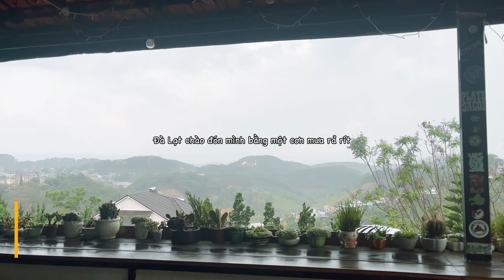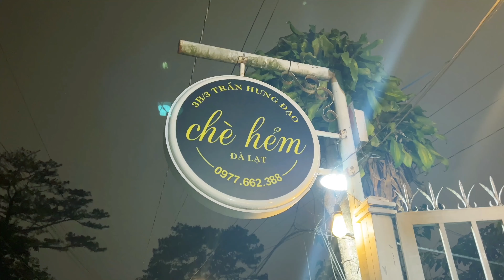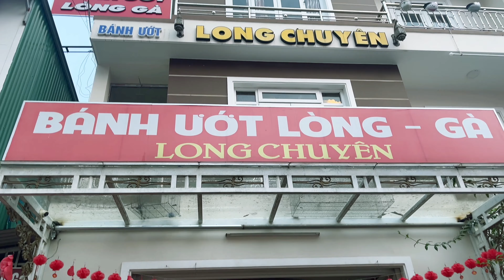Đà Lạt vlog | 96 giờ ăn sập Đà Lạt, địa điểm ăn ngon mà dân du lịch ít biết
Đà Lạt vlog |  96 giờ ăn sập Đà Lạt, địa điểm ăn ngon mà dân du lịch ít biết -  vlog #13

🌸 Những địa điểm recommend trong vid:
- Nem nướng Tân Long/ 290 Bùi Thị Xuân
- Kem Bơ Phụng/97A Nguyễn Văn Trỗi, Phường 2
- Phở Lệ/ Đường Nhà Chung (hướng Trần Phú đi vào, nằm bên trái)
- Cafe The Beti Dalat/7A Đ. Lê Thị Hồng Gấm, Phường 1
- Gà Nướng/Xô Viết Nghệ Tĩnh
- Chè Hẻm/38/3A, Trần Hưng Đạo
- Tiệm Bánh Liên Hoa/19 Ba Tháng Hai, Phường 1
- Bánh tráng nướng/ đối diện hội nông dân tỉnh Lâm Đồng: 52 Quang Trung
🎀 Timestamps:
00:00 - intro
00:19 -  Day 1
00:59 -  Day 2
02:24 - Day 3
04:34 - Day 4
Please contact my email if there are any issues or if you'd like a video removed